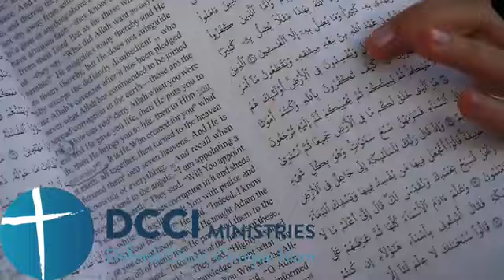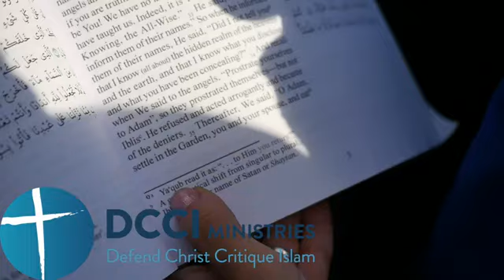This Quran is a mistake Speakers Corner 360 x 640